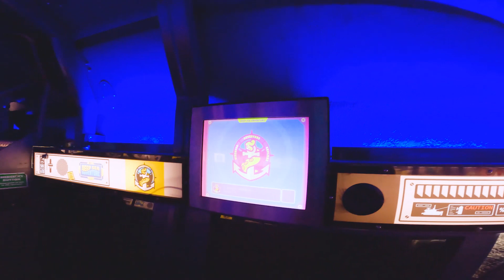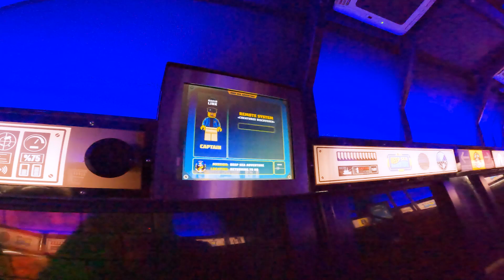Deep Sea Adventure Official POV - LEGOLAND® Windsor Resort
Board a LEGO® submarine and dive down to the depths to discover a lost underwater city!